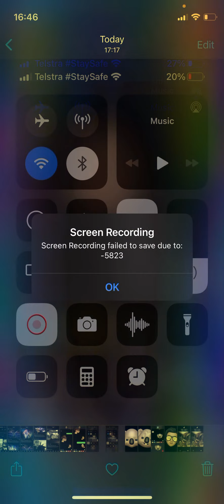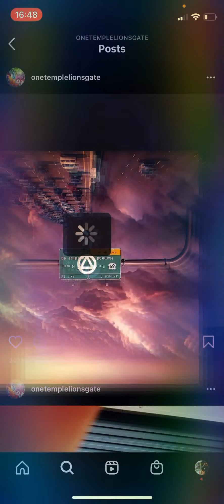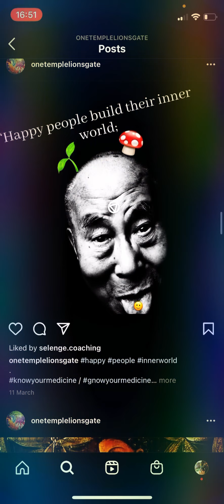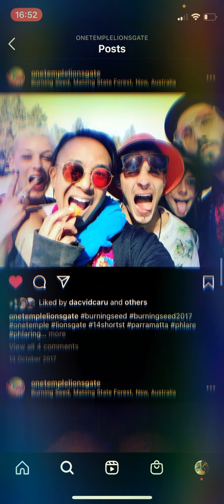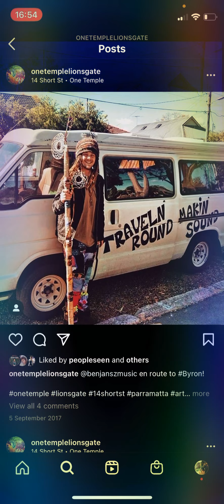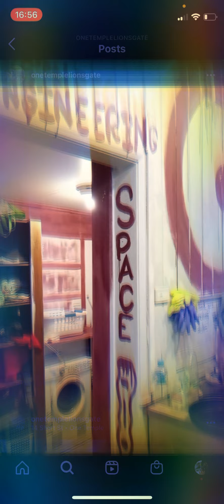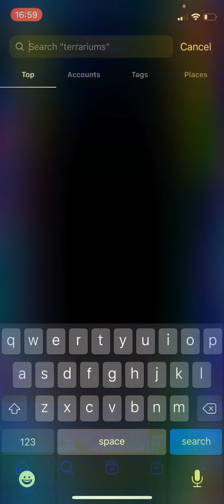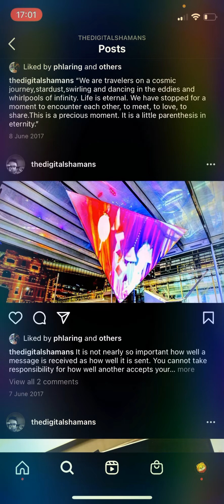20210403 • @phlaring @thedigitalshamans @peopleseen @meettheanimalz • fl⎊wmentary • part ⎊ne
20200403 • @phlaring @thedigitalshamans @peopleseen @meettheanimalz • fl⎊wmentary • part ⎊ne • in pure l⎊ve, gre▽titude, he△ling & blessings for ⎊ne and all, all ways... 🥰🙏💖✨🌏🕊
onetemple to ⎊ne temple
earthkind “gofullyounicorn 🦄🌈💖✨⎊ - be ⎊pen to being divinely, magically y⎊u, when/wherever/how y⎊u are’. - str⎊ft
⎊ne temple - a s▽fe, s△cred sp⎊ce in pure l⎊ve, gre▽titude, he△ling & blessings for ⎊ne and all, all ways... 🥰🙏💖✨🌏🕊
* * Purpose and character of the use, including whether the use is of a commercial nature or is for nonprofit educational purposes:  Courts look at how the party claiming fair use is using the copyrighted work, and are more likely to find that nonprofit educational and noncommercial uses are fair.
* [i.e. phlaring in flow / flowment / momentary / divinewitness /
* (eg. @kidsphlaring) *n▽m△sté* 🥰🙏💖✨ eternal greatitude! hallelujah! m▽’sh’△ll⎊h! H⎊Shem - יהוה amen! awomen! allofusnthem!
* * y⎊ur turn
ily (i l⎊ve y⎊u)